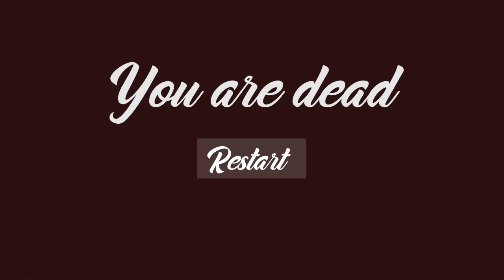Rudra new episode Cartoon games|rudra rudra_cartoon 2020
Villain=Like👍

&nbsp;